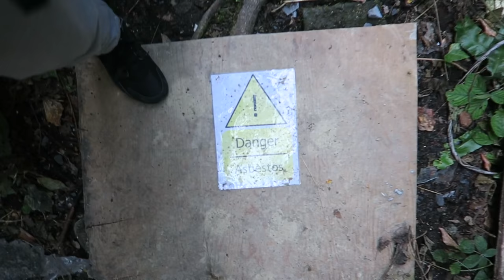Exploring 'HAUNTED' Mental Asylum (OUIJA BOARD INSIDE & REAL GHOST?!)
I was shook going into this place after watching various videos of people going in so I had to take caution and not focus a lot on filming. But this is how it went.. Is it haunted?

Thanks to everyone that came.